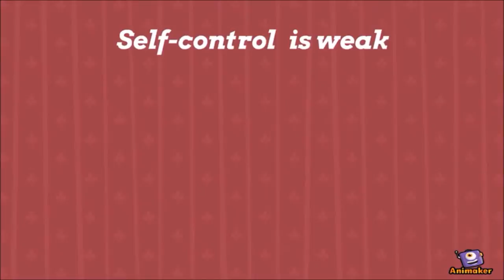COMB120(002) The explanation of individual work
I used Animaker to create this video.